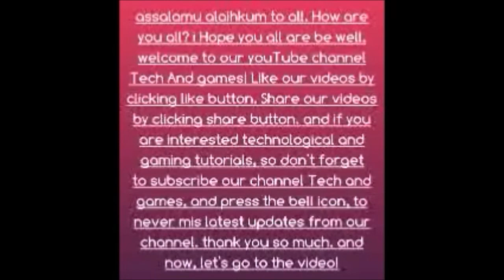the vale(shadow of the crown)ep 03princess meet blind maggi14feb2022by tech and game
The Vale is a story driven, action-adventure that utilize the full potential of 3D audio and haptic controller feedback to deliver visceral gameplay that shatters the barrier between player and character.
As an audio based game, The Vale sets out to breathe new life into medieval combat and provide a truly novel experience for visually impaired and sighted gamers alike.
Story:
As your elder brother takes his place on the throne, you are made warden of a small keep on the outskirts of the kingdom. Blind from birth and sheltered for much of your childhood, you welcome your exile as a chance for a little adventure.
En route to the borderlands, your caravan is attacked by the vanguard of a huge invading army sweeping eastward toward the capital. You escape but find yourself alone in hostile lands. With the aid of a local shepherd, you must survive the long, dark, dangerous valley that leads home. A journey that will reveal startling truths about your land, your people and your own family.
Features:
• 5+ hours of gameplay.
• Audio based combat and exploration.
• Exceptional sound design and voice performances.
• Action-adventure with RPG elements.
• Emotionally engaging story.